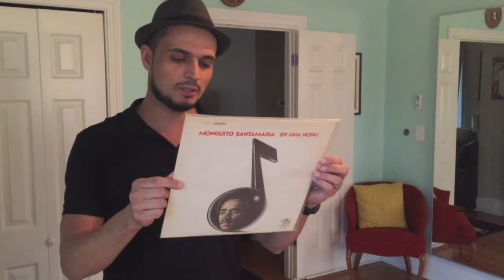Shine of the Month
INTRODUCING. "THE MOVE OF THE MONTH" Sharing our passion for music and dance: Whether is footwork or partner-work, we want to share one dance move a month to help take your dancing to higher levels. In this video, we feature Johnny showing you "The Shine of the Month" with a quick breakdown and dancing to the music of Monguito Santamaria. We hope you enjoy it. Salsa y Control...Salsa y Control.
Song: Oye Lo Que Digo
Artist: Monguito Santamaria and vocals by Hector Casanova
Album: En Una Nota
Release Date and Label: 1974, Inca Records.